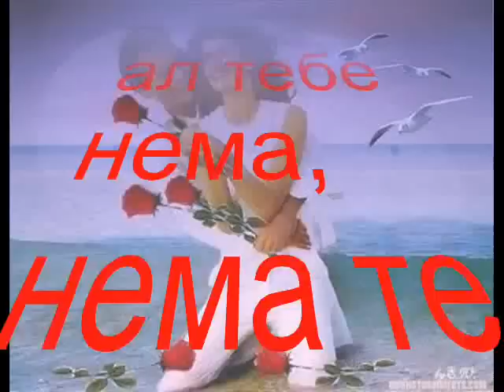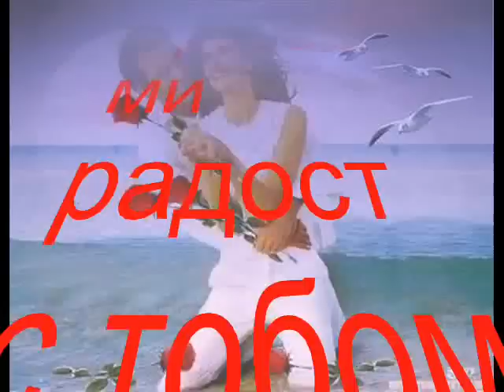Душанка Мијаиловић - "Требаш ми"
Pesma "Trebaš mi"  - Autor pesme: Dušanka Mijailović